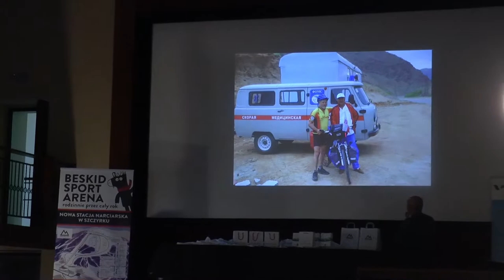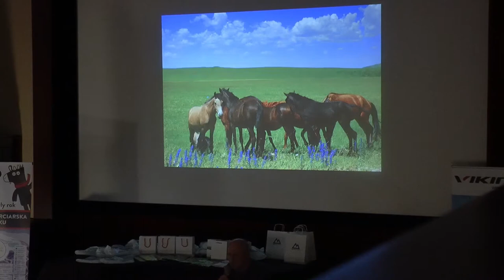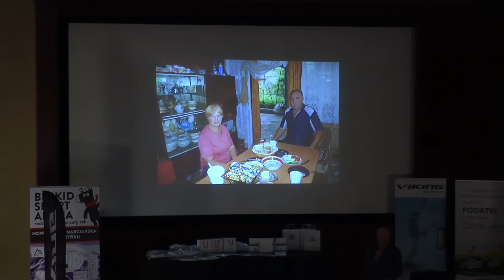Mikołowski Festiwal Rajzefiber - Mieczysław Bieniek (Hajer)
Miejska Biblioteka Publiczna w Mikołowie - Mikołowski Festiwal Rajzefiber o godz. 16.15 - Mieczysław Bieniek (Hajer) - Azja Środkowa na wesoło.